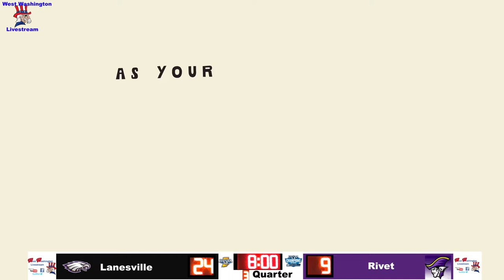2021 Girls Basketball Lanesville vs Rivet 12 February 2022 12 07 47 PM